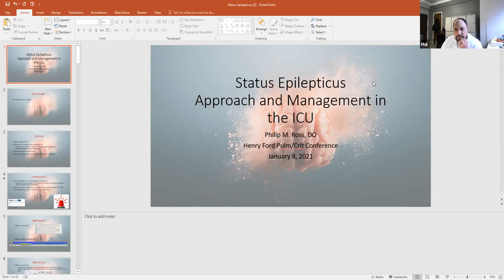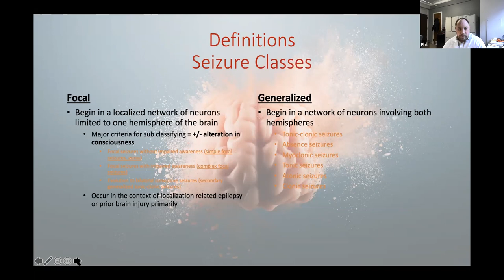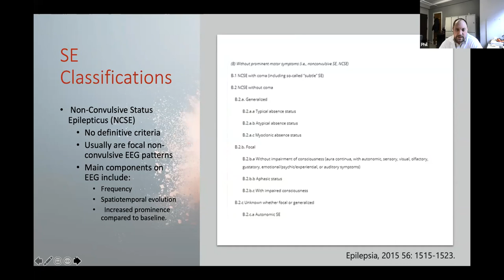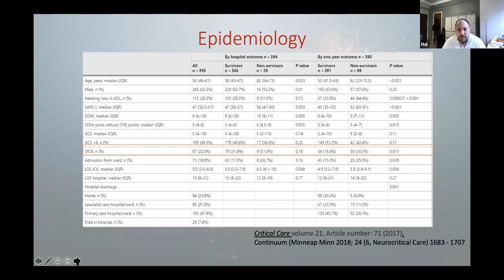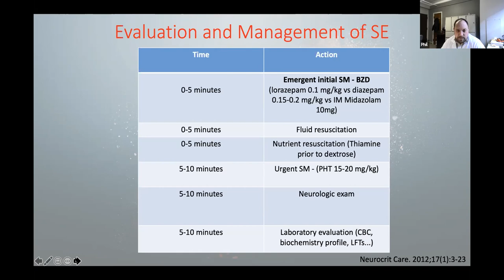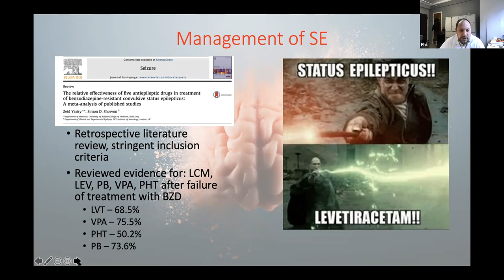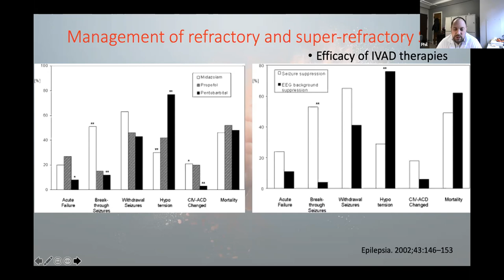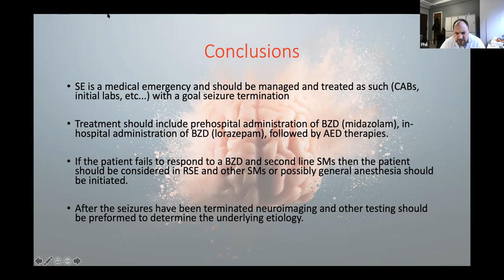1/8/21 Status Epilepticus- Dr. Ross